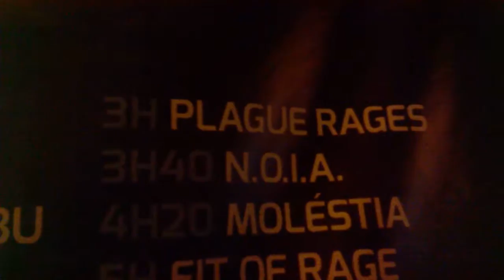Plague Rages - (Part 2) Virada Cultural 2016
Plague Rages live at Virada Cultural 2016 - Palco Kombi
Gig with old school bands from underground scene of the São Paulo grindcore, by João Kombi ( from Test grindcore band).
Rua dos Timbiras
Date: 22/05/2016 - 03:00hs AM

Line up:  Fernando / vocal, Mané / guitar and vocal, Kiko / bass, Douglas / drums

The Plague Rages is one of the oldest and most active bands in the Brazilian grindcore scene. In active since 1996, the band is musically influenced by bands like Napalm Death, Agathocles, Nasum, Rotten Sound, Extreme Noise Terror, Obituary and many others.

In the beginning, the band had some touches of death metal into their sound, with the passage of time, the sound became more focused on grindcore, leaving death metal influences increasingly subtle.

The band played numerous concerts throughout the years, including a tour of Brazil in 2011, a mini tour of Chile in 2012 and a tour in Europe in 2012, where in addition to performing in countries like Greece, Italy, France, Spain, Czech Republic also performed at the biggest grindcore festival in the world, the Obscene Extreme Festival. The Plague Rages has shared the stage with the bands Agathocles, Entrails Massacre, Wojczech, Pulmonary Fibrosis, See You in Hell, Sakatat, FUBAR, Rot, Nasum and many others.